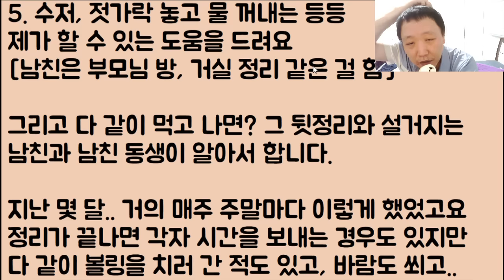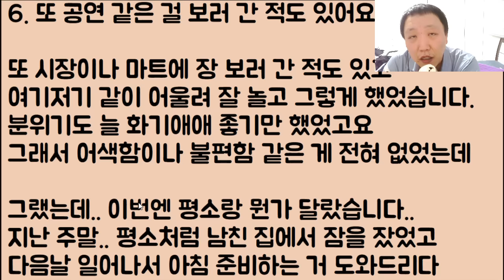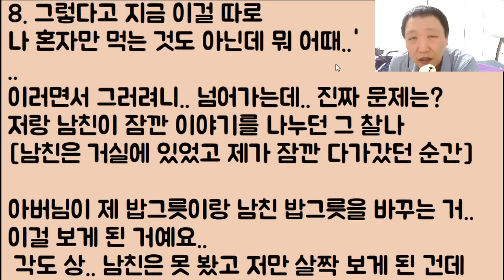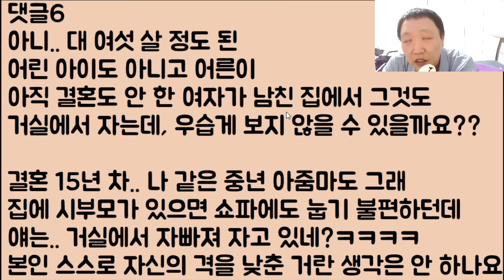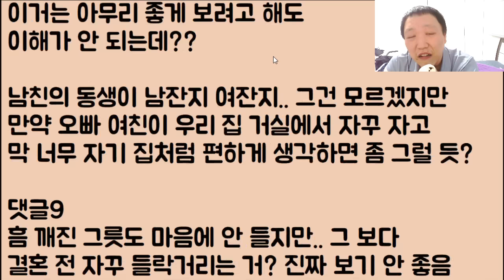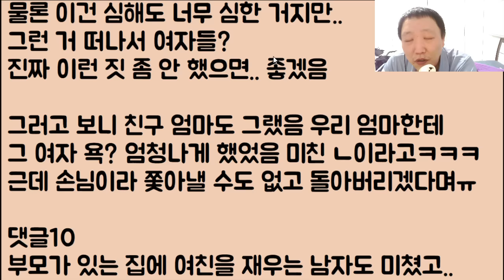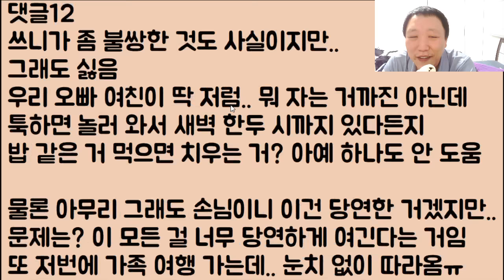[이런 미친?ㅋㅋ🤣🤣] 제가 남친 집에 갔는데요 깨진 그릇에 밥을 줍니다ㅠ / ??: 야 이 미친;; 그만 좀 가라!!! 아니 얘.. 눈치 진짜 조낸 없네ㅋㅋㅋㅋ